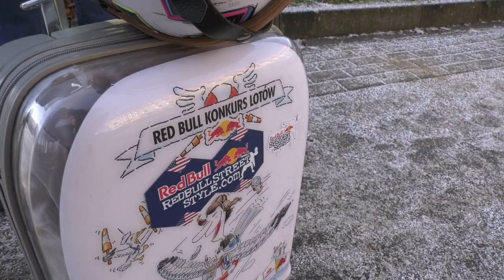"Chciałbym zostać mistrzem świata" - Łukasz Chwieduk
Realizacja: Mikołaj Polak/Biuro Promocji AWFiS